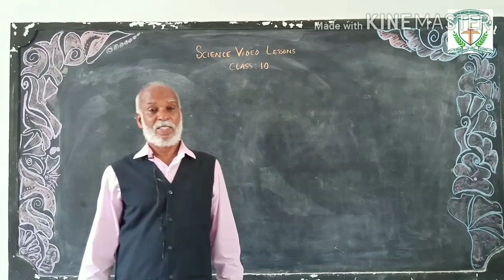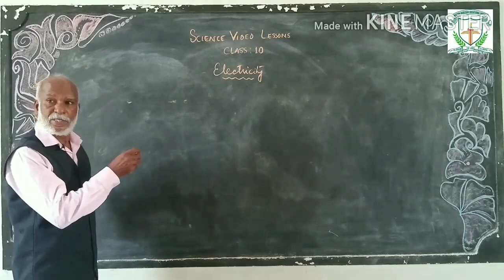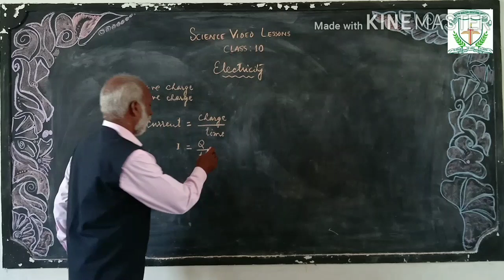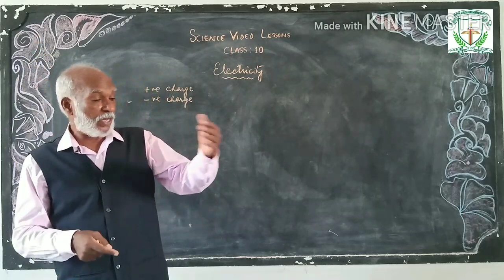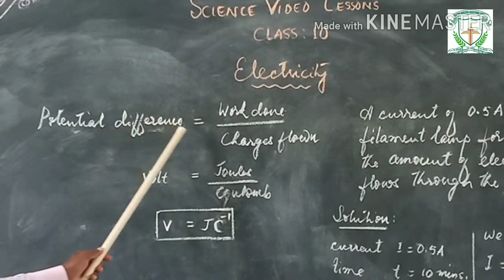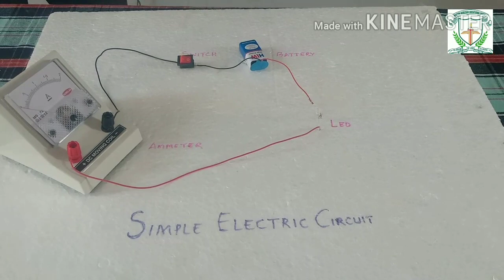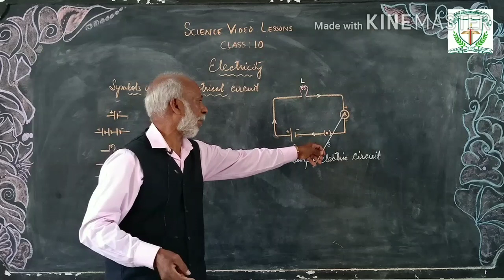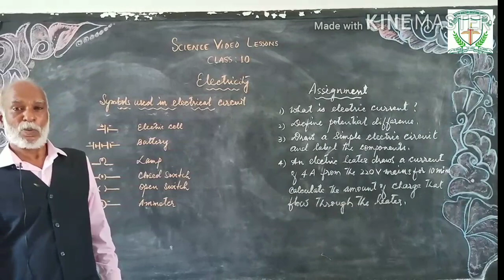10th Std Science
Session -1 Electricity.